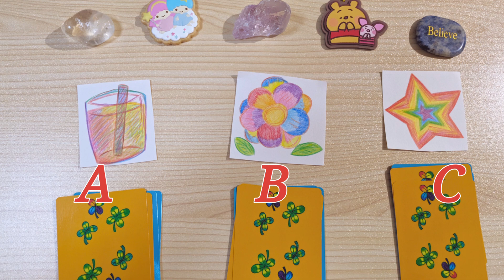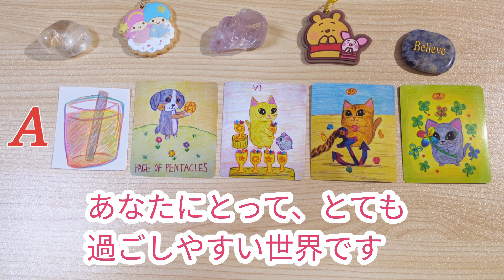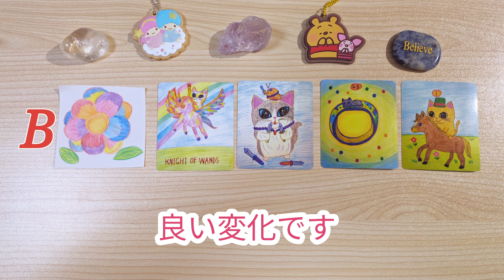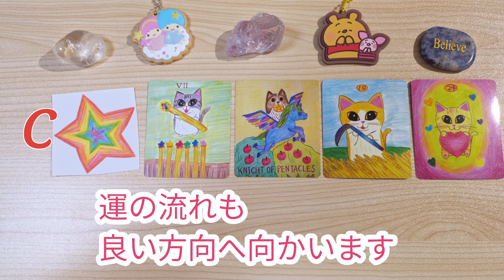これから開かれる幸運の扉🎉🚪🖼️🎊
ABCから選んでください🎨🪄

A 0:15   B 1:35   C 2:48